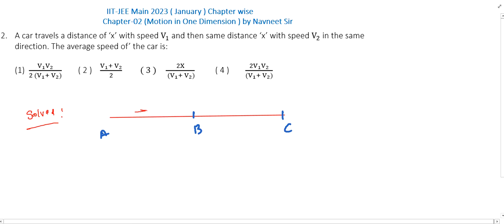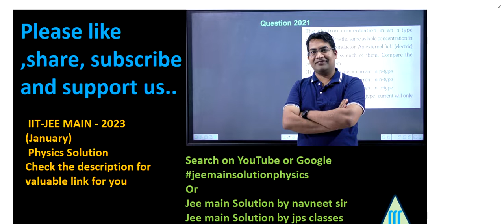A car travels a distance of x with speed V1 and then same || kinematics jee mains 2023 solution